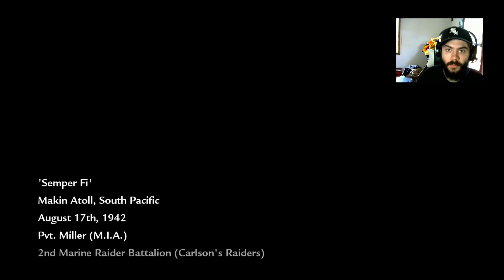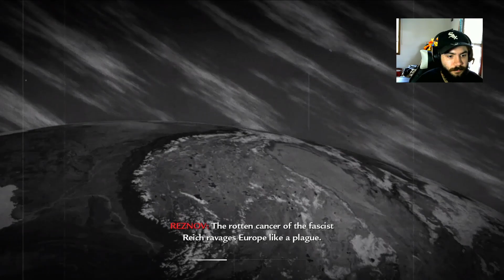Cod: World at war campaign ; 12 years later !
How does this campaign feel 12 years later ? How does it look ? How fun is it ? We all have the same questions , find out here and we can enjoy this campaign again , together

Warning ~ this game is has gory content including but not limited to decapitation.